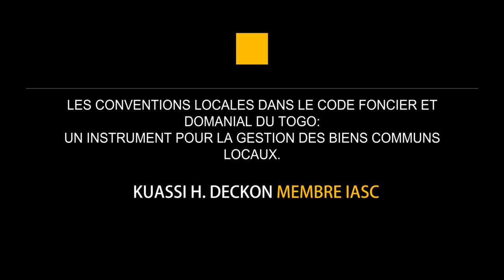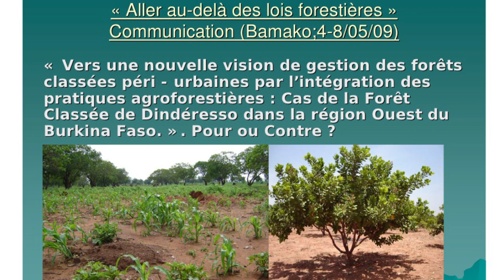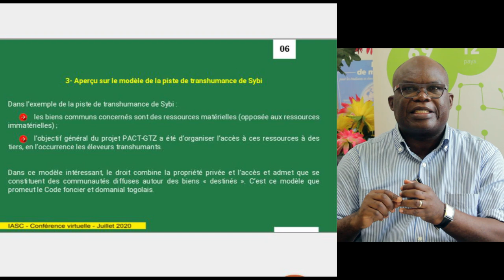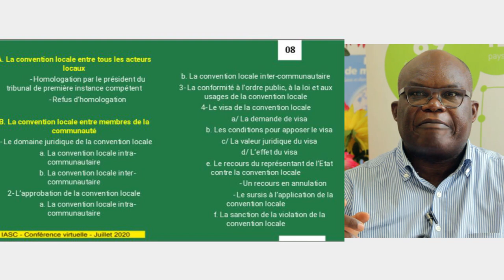Les conventions locales dans le Code foncier et domanial du Togo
Presented by François Deckon, Université de Lomé, Togo.

Abstract: La théorie générale de la propriété du droit civil des biens ne peut plus longtemps restée hermétique aux théories des disciplines extra-juridiques. Elle doit de nouveau s’ouvrir spécialement à la théorie économique de la propriété dont les progrès ou résultats récents sont de nature à lui permettre de surmonter ses propres contradictions et d’évoluer.
Dans cette optique, le droit civil des biens doit trouver un point d’équilibre entre la propriété individuelle et la propriété collective, sans que le débat glisse sur le terrain politique et le ton soit militant. Le Code foncier et domanial togolais a fait des avancées en ce sens.
Dans ces grandes tendances, ce Code n’a eu aucune prévention ou aucun complexe à l’égard des formes d’appropriation ou d’organisation foncière collectives. Par exemple, il encadre les associations foncières et l’immatriculation collective. Il va encore plus loin en créant les conventions locales, objet de cette présentation. Si le Code foncier et domanial a pu parvenir à ces résultats, c’est parce qu’il n’est pas qu’une règlementation ou une prescription. Il est aussi une caisse à outils.
La question lancinante (porteuse de sens) est d’emblée de savoir : quelle est la fonction dans le Code foncier et domanial des conventions locales ? Une telle question nous permettra de faire découvrir la notion de convention locale et son régime.
Dans la philosophie du Code foncier et domanial du Togo, les conventions locales constituent un instrument de gestion des biens communaux locaux. L’économie du Code foncier et domanial peut être invoquée à l’appui de cette réponse. En effet, les conventions locales font l’objet des articles 588 à 599 du Code foncier et domanial regroupés en un chapitre qui est inséré sous un sous-titre, intitulé « Du régime général de la gestion des ressources naturelles », d’un titre intitulé « De la gestion des ressources naturelles ».
D’où la présentation en deux parties
I. Retour sur l’atelier régional sahélien de l’ICRAF (04 mai-08 mai 2009) : De la découverte des conventions locales à leur codification
II. Le cadre de la gestion des biens communaux locaux